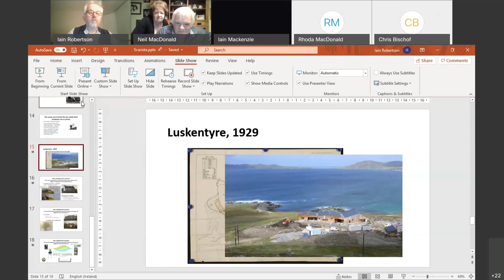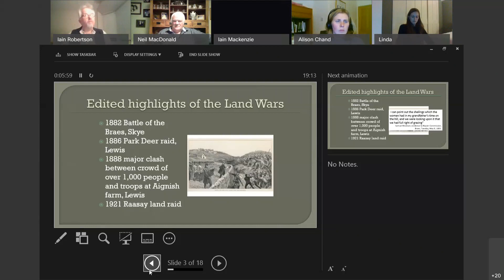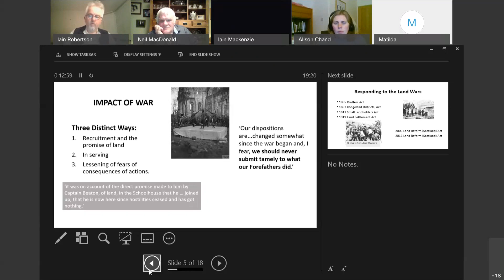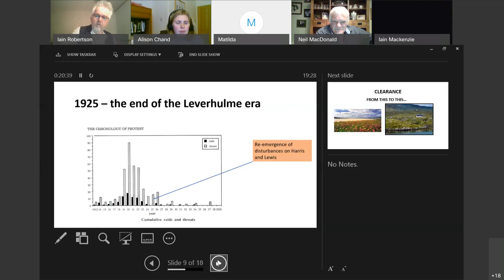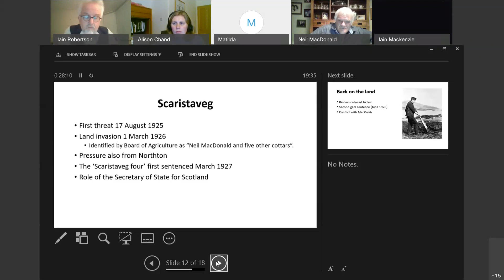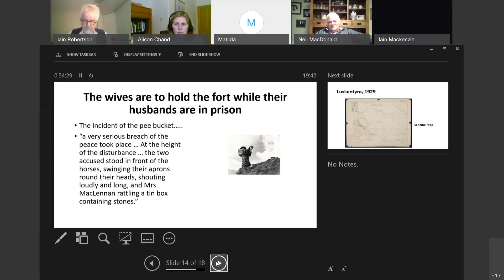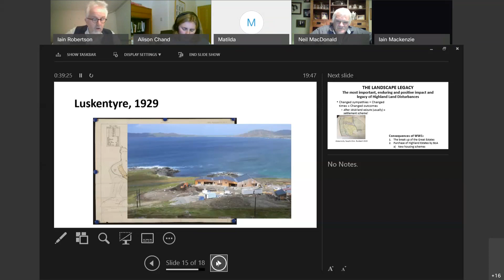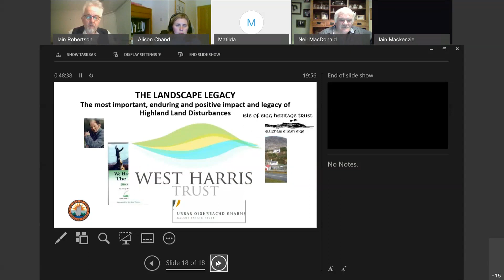Iain Robertson: Legacies of land seizure at West Harris, 1925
Dr Iain Robertson from the Centre for History, University of the Highlands and Islands, talks to the West Harris Trust about land seizures. His online talk '"The wives are to hold the fort while their husbands are in prison": Legacies of land seizure at West Harris, 1925' took place on Friday 27 November 2020.